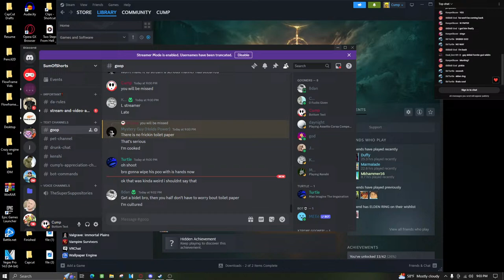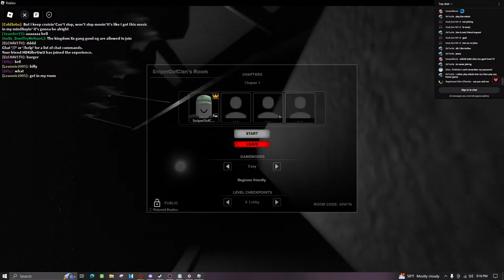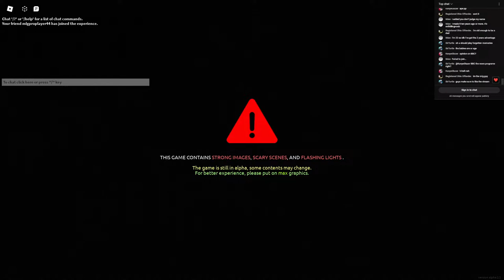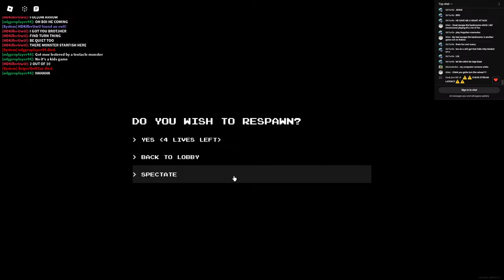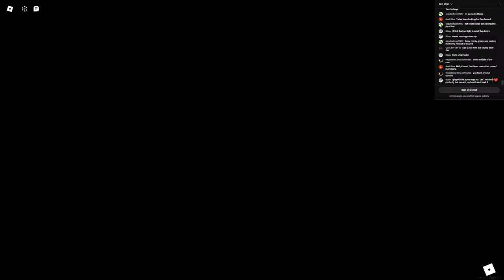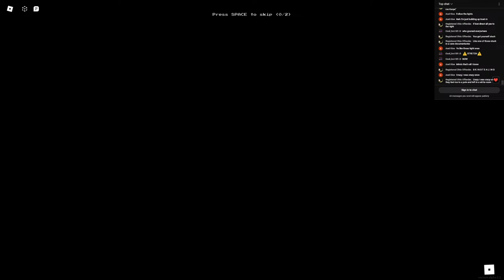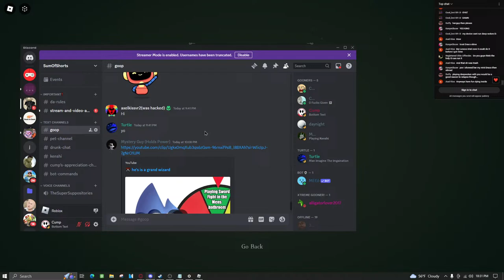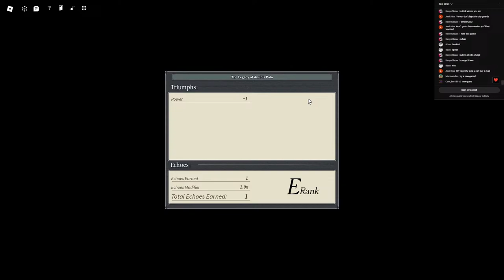Subscriber GAME NIGHT